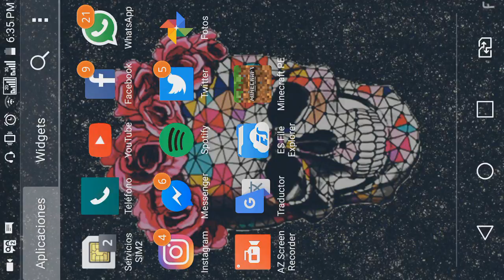DESCARGAR SHADERS PARA MINECRAFT PE 1.1!! MODIFICADO | Minecraft Pocket Edition 1.1 SHADERS SIN LAG!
☛ ¡Abrir Descripción! ☚

Esto son uno de los primeros Shaders que se actualizaron para MCPE, Como nosotros podemos ver son unos Shaders que son MCPEPACK o algo asi en el cual la istalacion solo es con un simple toque al complemento, Estos shaders son totalmente libres de lag ya que no obtienen lag, Si a alguien le produce lag bajarle la calidad!